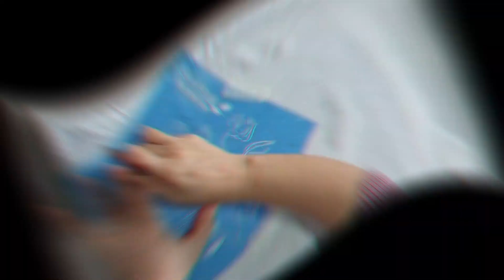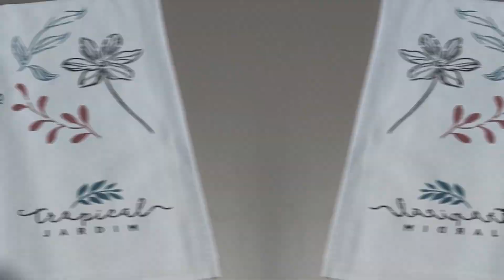LINDAS ESTAMPAS ORGÂNICAS EM PANO DE PRATO! COM STENCIL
No vídeo de hoje trago lindas estampas em pano de prato - pintura em pano de prato com stencil - no estilo de estampas orgânicas.

Stenceis: OPA 3312 / OPA 3324 / OPA 3233

Neste canal estarei sempre postando vídeos de passo a passo de pintura em tecido - pintura em pano de prato/pano de copa com stencil.

São vários e lindos projetos de pintura em pano de prato com stencil e tudo bem simples e fácil!
Panos de pratos são essenciais na cozinha e um utensílio de muita utilidade que não pode faltar em uma cozinha e por que não juntar toda a utilidade dessa peça com muito estilo? Então, esse é exatamente o objetivo dos vídeos que trago aqui! São idéias super bacanas de pintura em tecido e pintura em pano de prato com stencil, e mostrar como é fácil e divertido para quem gosta de pintura e de stencil, de como é fácil pintar um lindo pano de prato com muito estilo e assim ter lindas peças que além de ser super útil, será tambem um lindo pano para decorar sua cozinha com muito estilo!

Tem opções coloridas, outras bem básicas e claro muitas opções minimalistas, sempre com lindas combinações de cores. ALÉM DE TUDO É UMA ÓTIMA OPÇÃO PARA PRESENTEAR OU ATÉ MESMO VENDER OS PANOS DE PRATO E GARANTIR ASSIM, UMA RENDA EXTRA!

Legal não é mesmo!? Então pessoal espero que gostem!

Pessoal! Isso ajuda muito no crescimento do canal, OK?!

Um forte abraço e fiquem com Deus!!!